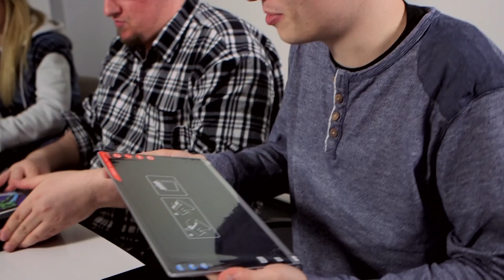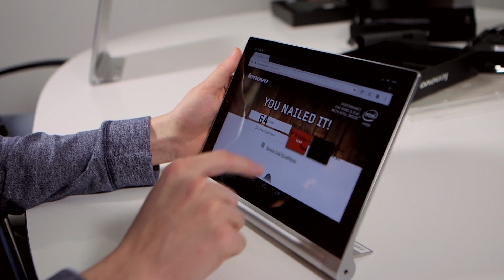Splay gamere utfordrer hverandre!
*Denne videoen er sponset av Lenovo*

Spillet fungerer på alle enheter og direkte i nettleser. Husk å poste ditt resultat i kommentarfeltet!